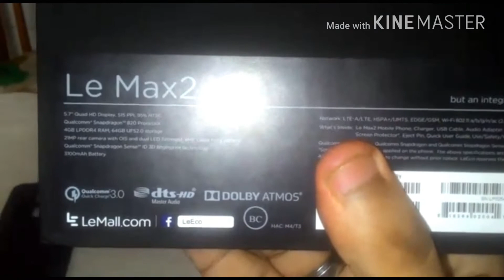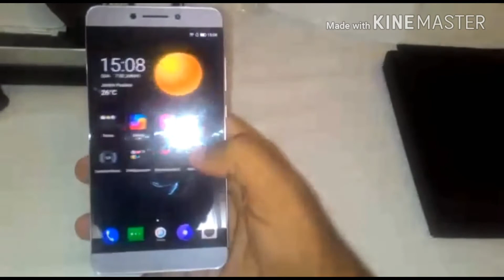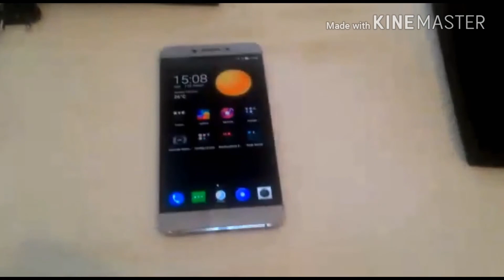Le Max 2 ( 64GB e 4 RAM ) Comprado No AliExpress Meu Celular Novo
Número do Rastreio Pra Quem Quiser Ver o Tempo Que Levou Pra Chegar Em Maos ( RB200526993SG ) Quando Comprei o Preço Era De.
U$: 191
R$: 640

Fui Taxado Em R$: 202 Reais, já Incluso a Taxa dos Correios. Link Do Vendedor Onde Comprei.

Me Desculpem a Qualidade do Video!

Obs: Ser Vocês Adquirir o Aparelho Não esperam Faça a Troca da ROM dele Mesmo Ser Tiver Na Linguagem Português ( Brasil ) , A ROM que Vem Nele e a ShopRom Ser Usar essa ROM o Celular Pode Brickar.

O Meu Estava Com A ShopRom mais Enviei Meu Aparelho Pro ( Wander do Canal Topsda China ) Fazer a Troca da ROM, e Agora Esta Na ROM ( CUOCO 92 ) e Recomendado Fazer a Troca!!!

Canal do Wander onde Explica Porque.

Ser Curti da Aquele Like
Obrigado desde já Galera :))))